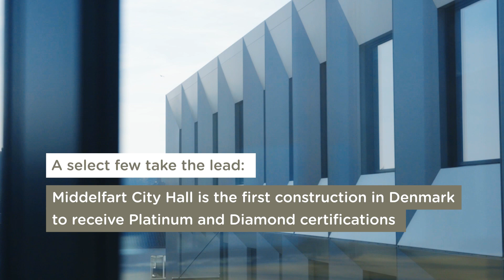The most sustainable city hall in Denmark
Although the number of sustainable buildings is on the rise, and the industry prefers to deliver sustainable buildings, so far client demand has been limited. See what it takes – and learn how sustainability measures significantly impact the result for the users of the building – and the price. Hint: If you thought sustainable equals expensive, you might be in for a surprise!